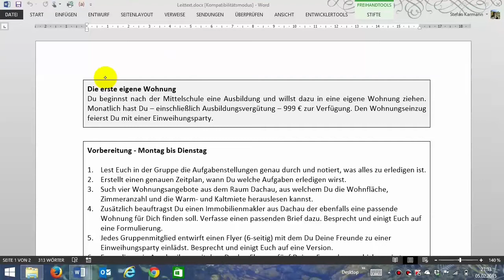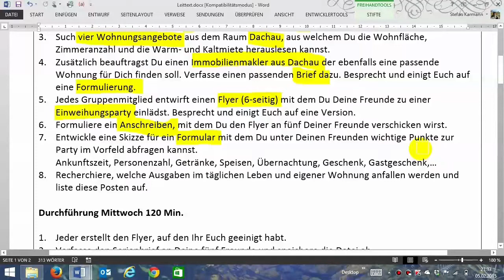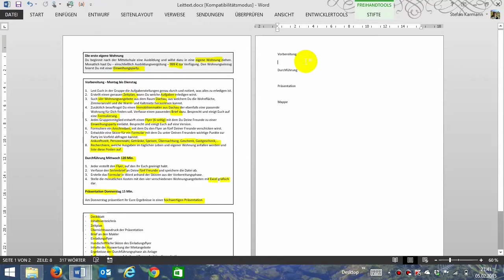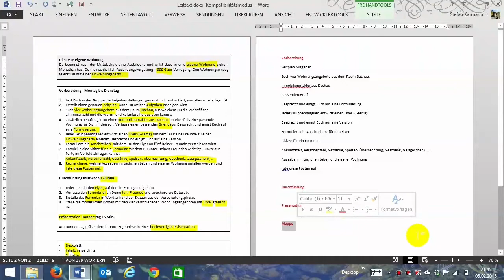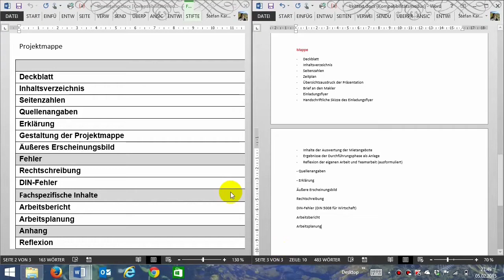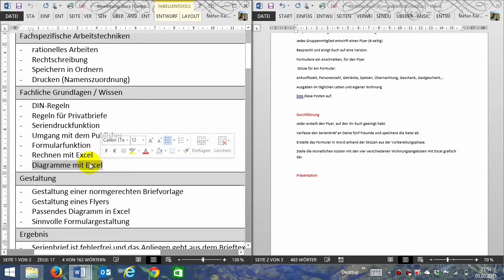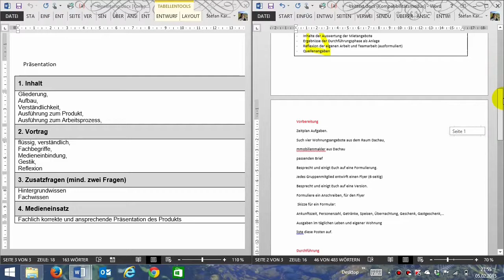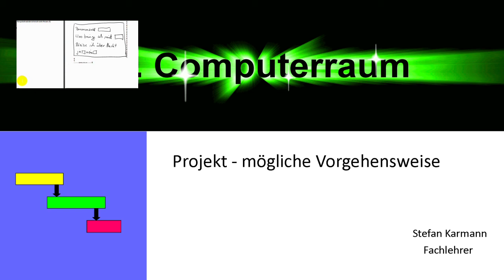Projektprüfung - Arbeit mit dem Leittext